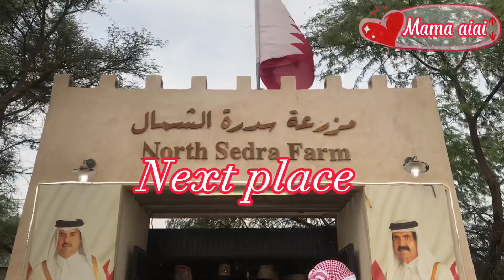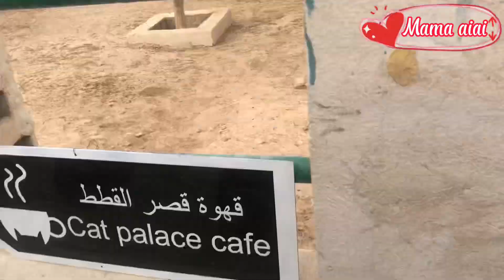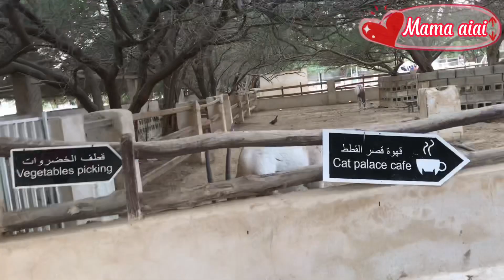Gala ang mga inday 1stday rain in qatar pasyal sa mga hayupan